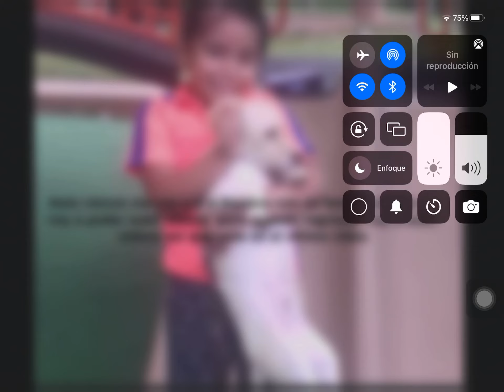Me voy a Oaxaca